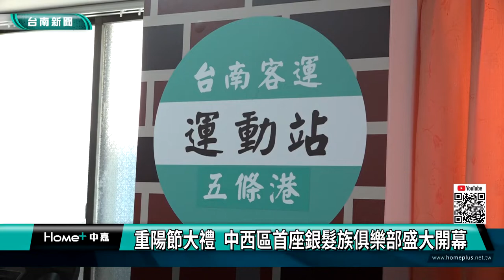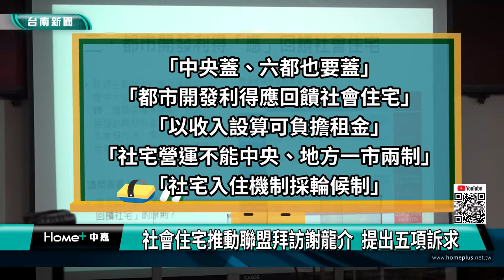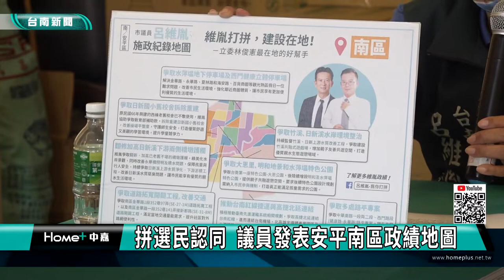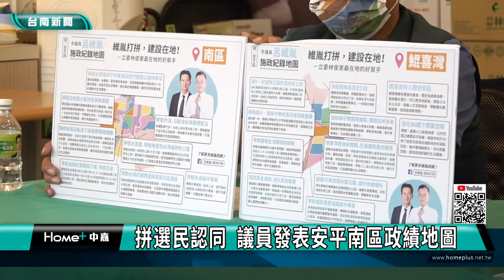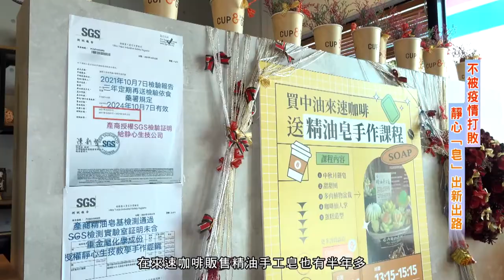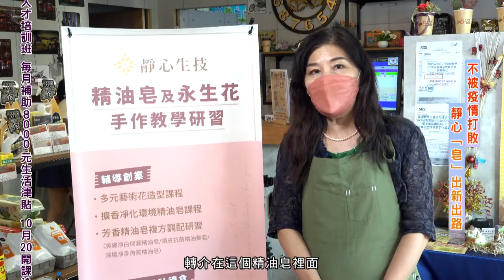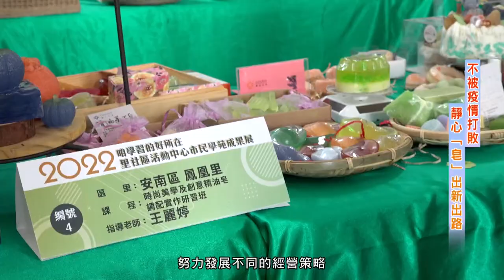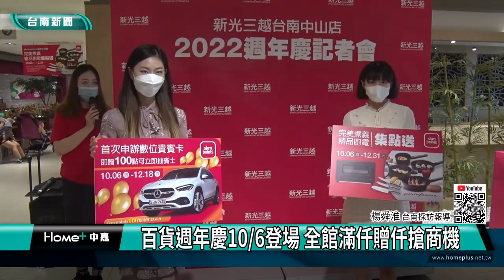台南 新聞｜中嘉台南地方新聞 20221004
00:00 片頭、市政三分鐘
03:10 重陽節大禮 中西區首座銀髮族俱樂部盛大開幕
05:35 社會住宅推動聯盟拜訪謝龍介 提出五項訴求
08:18 拼選民認同 議員發表安平南區政績地圖
11:03 台南鞋藝展7日議會登場 體驗皮革手作
14:51 中段廣告
19:08 百貨週年慶10/6登場 全館滿仟贈仟搶商機
20:55 鄭開翔手繪街屋品味城市 台南戎館開展
24:22 片尾